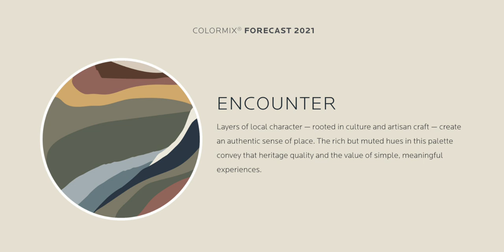2021 COLOR TRENDS | ENCOUNTER | SHERWIN WILLIAMS COLOR PALETTES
Custom Color Palettes 2021 COLOR TRENDS | ENCOUNTER | SHERWIN WILLIAMS COLOR PALETTES
We have made it to the final episode of the Sherwin Williams colormix forecast series for their 2021 color trends, and this one is all about Encounter. This color palette has a lot to do with colours found in nature, but also the various colors that can be found around the world too.

Check us out on INSTAGRAM for exclusive daily content!

Digging the music in the video? Check out @closetbeatz on instagram!